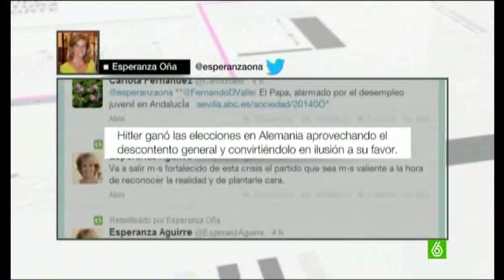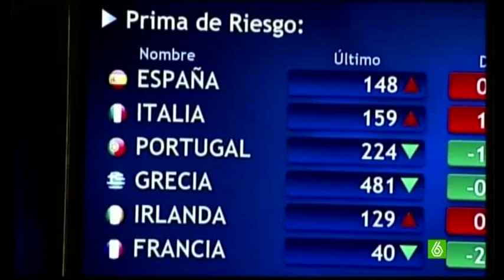Ataques a podemos y a sus votantes, son todos unos "FRIKIS"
gracias a todos aquellos que denigran y embarran el campo de juego, ya que estos dan razones para seguir votando, y reírnos de sus delirios, Y gracias a ese grupo de personas que saben buscar la forma de quitarle hierro al asunto con mucho humor